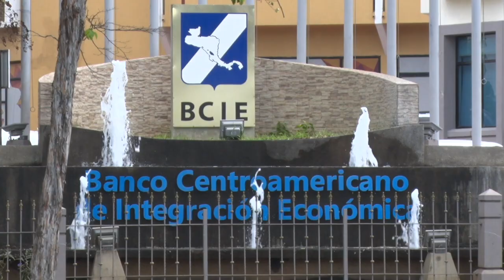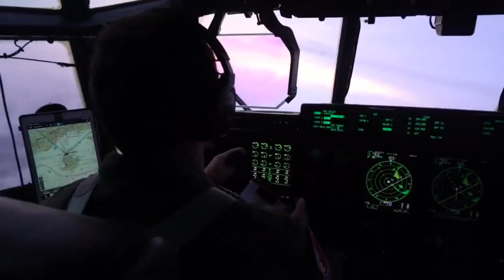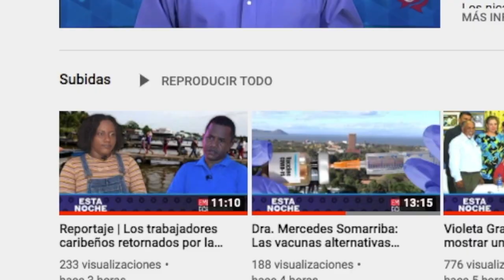Daniel Ortega recibe más de 700,000 dólares para damnificados de Eta en Nicaragua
1️⃣Daniel Ortega recibe más de 700,000 dólares para damnificados de Eta
2️⃣Otra onda tropical amenaza con convertirse en huracán y golpear a Nicaragua
3️⃣Papa nombra nuevo obispo para la Diócesis de Bluefields